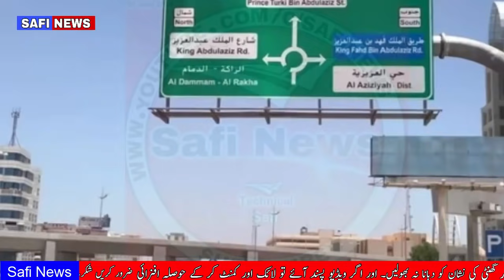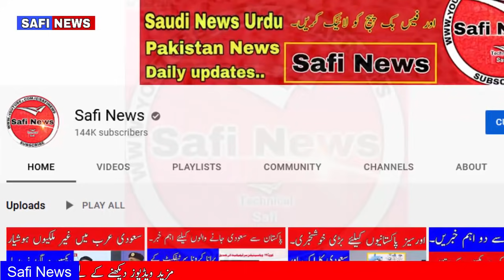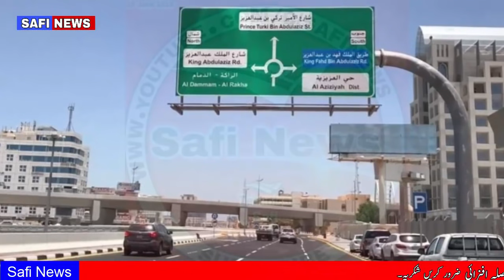Saudi Arabia Latest News 01-07-2021 New National Airline Saudi News Today With Safi News